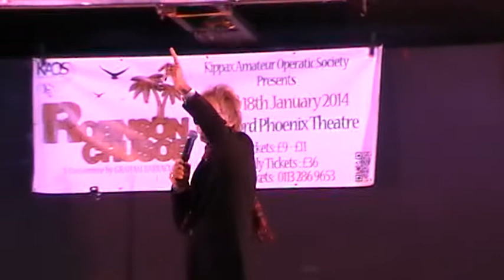Kippax Christmas Lights Switch On 2013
David John, Rod Stewart tribute in Kippax Leeds at the turning on of the Christmas lights.